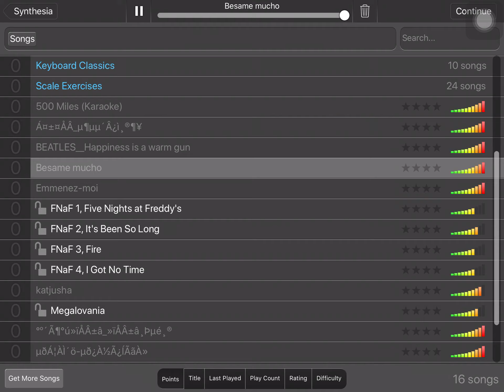Bessame Mucho (베사메무쵸) - audio